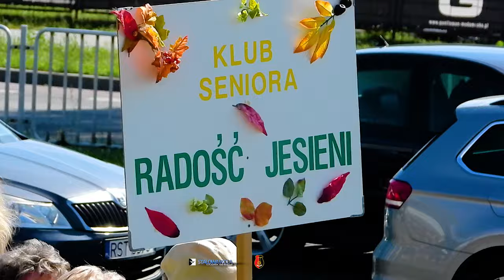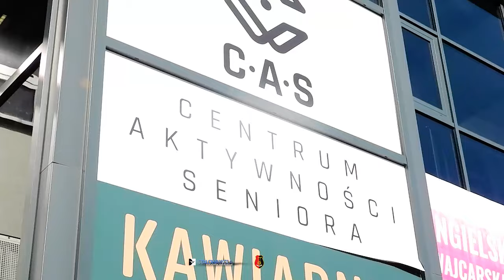Barwny korowód Seniorów w Stalowej Woli 2024